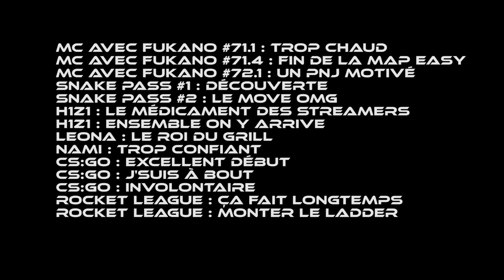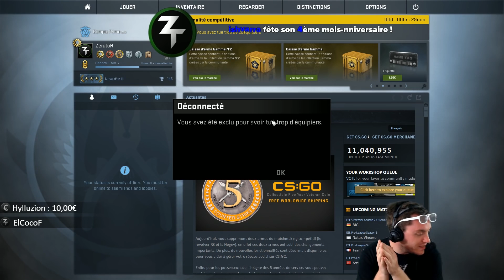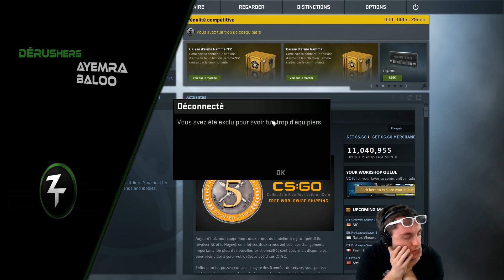Best of ZeratoR #175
Minecraft, H1Z1, Rocket League, mais aussi CSGO !